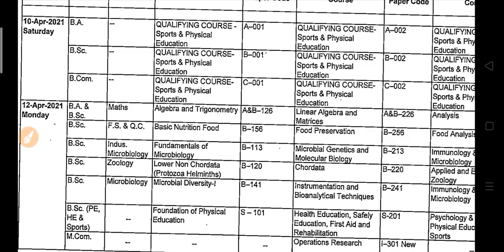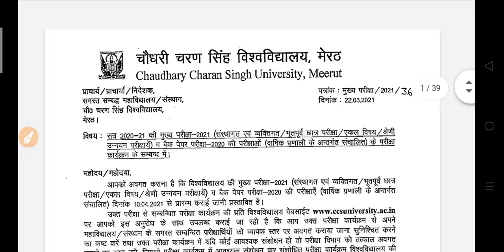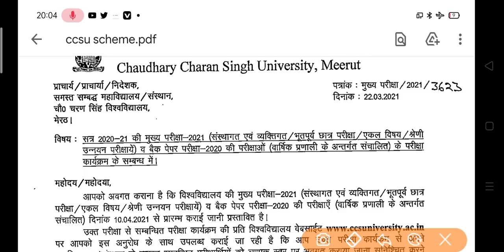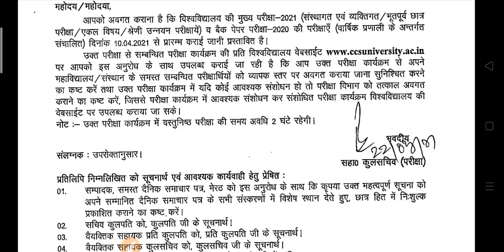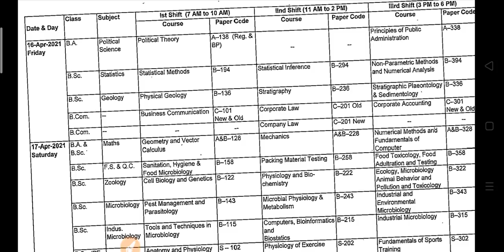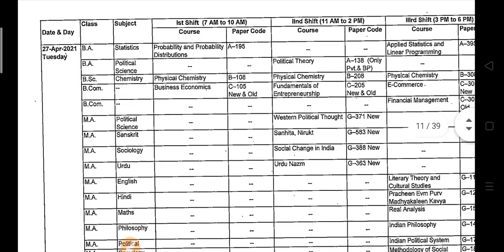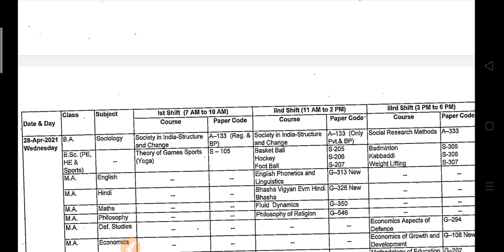B.A B.Sc B.Com Exam Scheme 2021 | College Exam Time Table 2021 | University Exam Date 2021